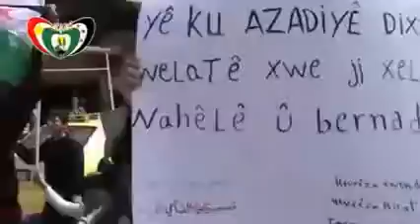Syria Afrin Anti Assad Demonstration Marks 2 Years of Freedom Struggle 3 15 13 Aleppo